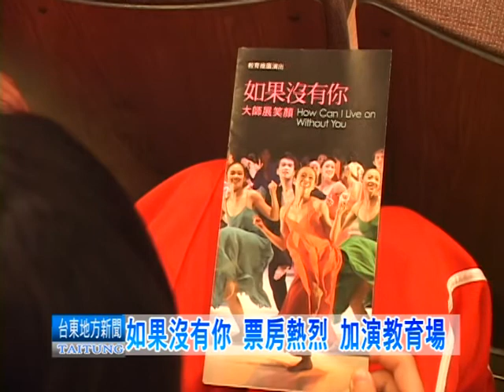120108如果沒有你 票房熱烈 加演教育場有字.mpg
1月7日下午,縣長黃健庭位了讓這難得一見世界級的優質節目,能夠讓偏遠地區以及弱勢家庭的學生有機會欣賞,特別商請林懷民老師加演,如果沒有你教育場,並指示教育處協助計千名,偏鄉地區以及弱勢學子免費欣賞,更是要激勵小朋友們,學習努力向上的精神